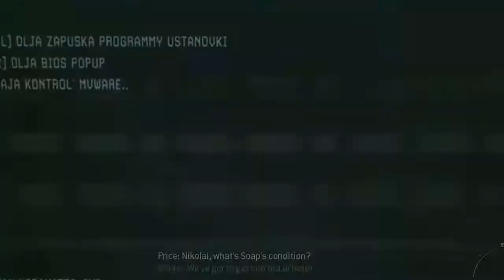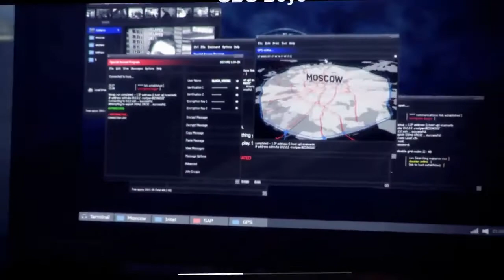Call of Duty Modern Warfare 3 GamePlay 5